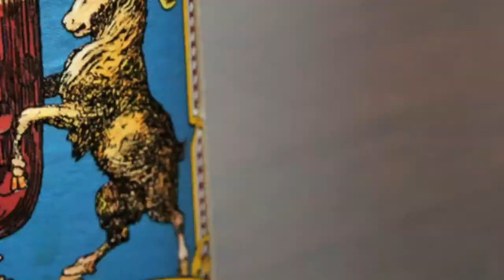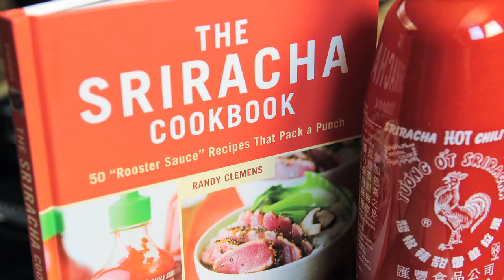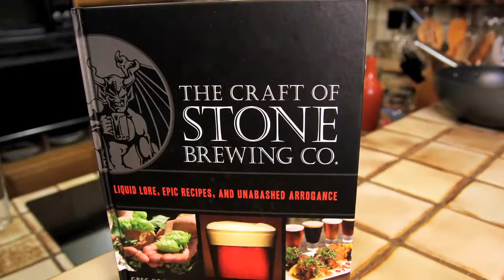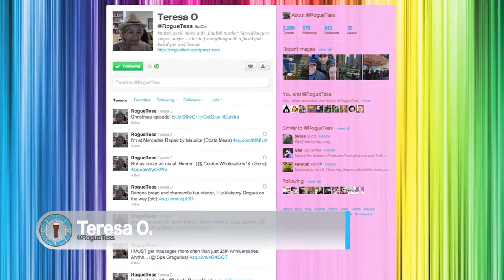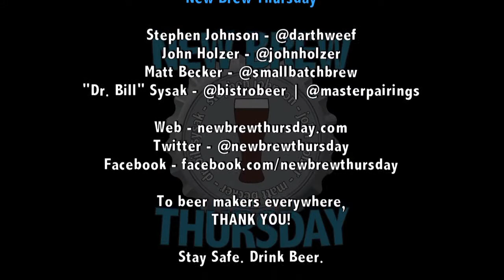Dec 8 : Celebrator Dopplebock : Brauerei Aying (Ayinger)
This week we visit Germany, and drink a classically delicious Dopplebock, from Ayinger brewery, called Celebrator Dopplebock.

We talk German music, legos set to German music, and Goats.

Matt is disappointed that he's never been hit in the chest by a Goat, John thinks he is a goat, and Stephen wonders how he became the sane one on the episode this week.

On Master Pairings, we set up shop in Dr. Bill's new kitchen and the world renowned Randy Clemens joins us for an amazing Sriracha pairing from his book 'The Sriracha Cookbook: 50 "Rooster Sauce" Recipes' .. it's freaking amazing, and you should definitely go buy his book immediately. Of course, he also pimps out the Stone Book he was also involved in writing.

Stephen talks about his online friend Teresa, who he randomly ran into and learned a new word from... John rubs one out, but claims he rolling dice and Matt earns another beating.